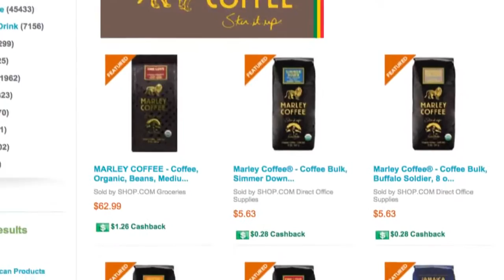Marley Coffee Has Partnered with SHOP com